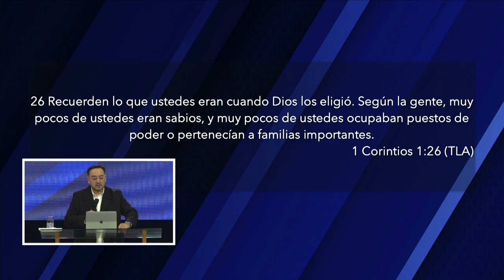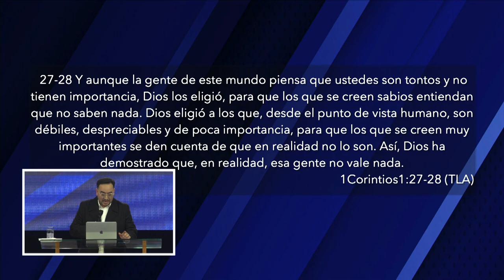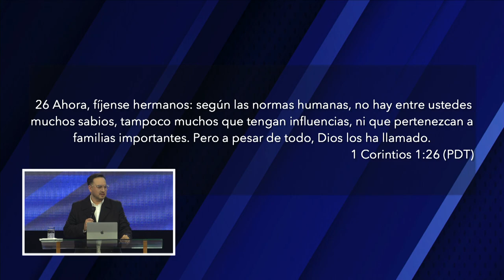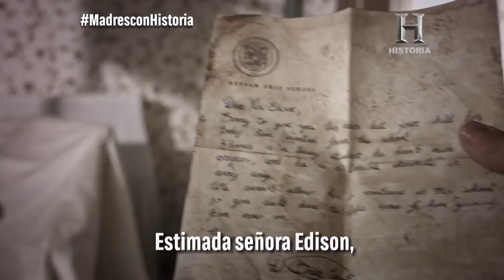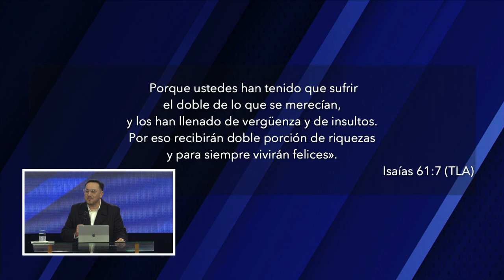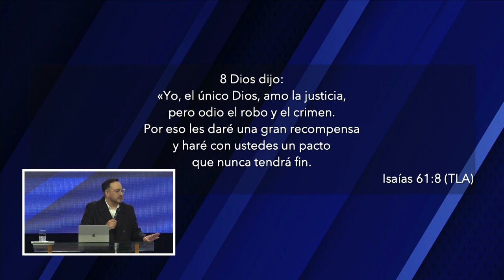Que nadie te defina | Pastor Jorge Bravo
Dios fijó su mirada en nosotros desde antes de nuestra formación en el vientre, no hay nada que nos pueda separar del propósito que Él pensó para nosotros.
Volvamos a creer lo que Dios ha puesto en nuestras manos y soltemos todo lo que el enemigo ha querido sembrar en nuestro corazón, avancemos y creamos en el Señor ¡Él hará grandes cosas con nosotros!